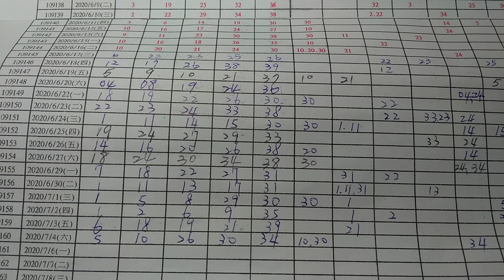今彩539 報5中2(17&23號)走勢圖統計預測分析 僅供參考(2020年7月6日週一)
提供的號碼屬機率分析與趨勢，不保證中獎，純分享
( 樂透 投資有賺有賠!! 請自行參考投注!! ) 今彩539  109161期樂透預測 (2020年7月6日 週一)